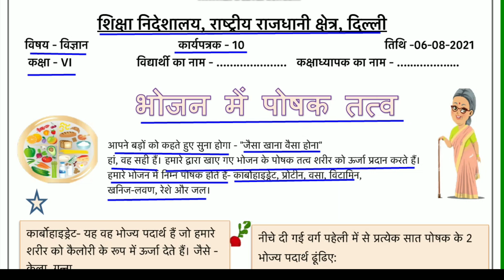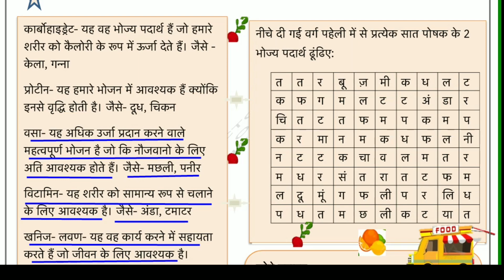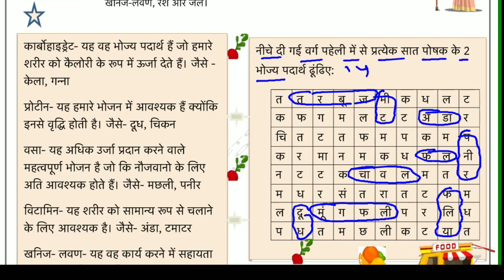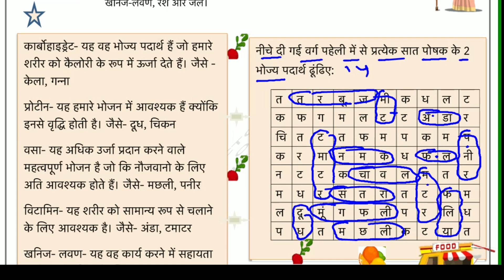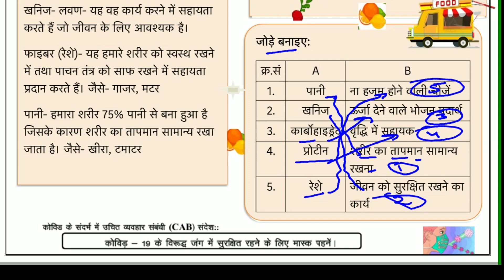Worksheet 10 Science class 6(6/8/21)Hindi Med./worksheet Science class 6/Science worksheet 10 class6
Answers are given(उत्तर दिए गये हैं), This worksheet is about worksheet 10 Science भोजन में पोषक तत्व (nutrients in food)